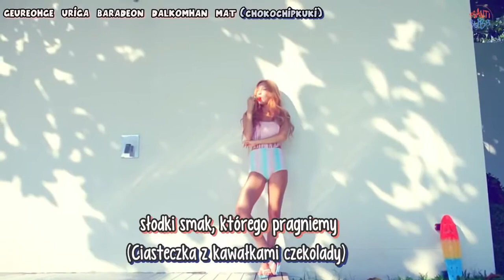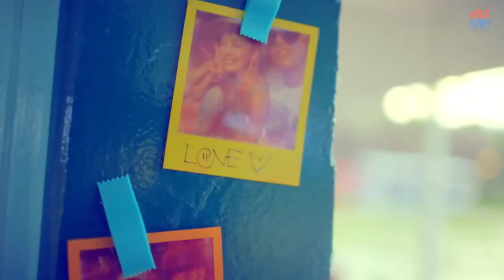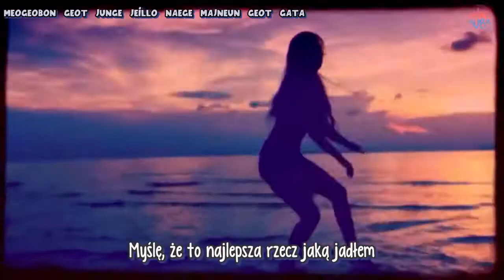Goo Hara - Choco Chip Cookie (ft. Giriboy) [polskie napisy, polish subs / PL]